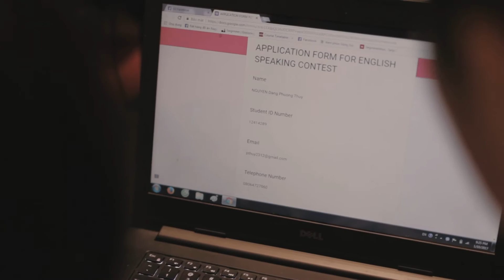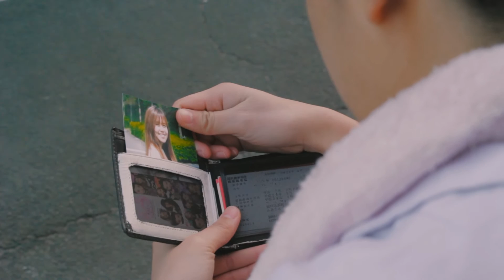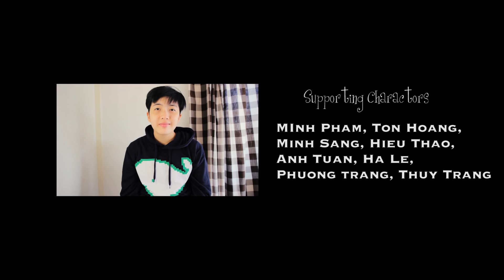[Short Film] 6 REASONS NOT TO HAVE A BROTHER